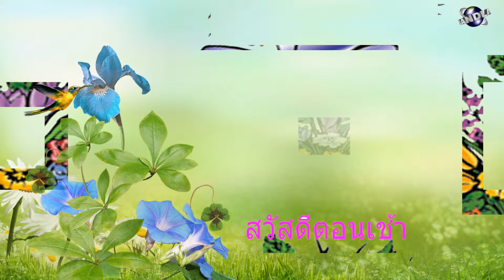Good Morning Wishes.. whatsaap video language Thai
Welcome to  Bandla TV  Channel

Good Morning Wishes..  whatsaap video